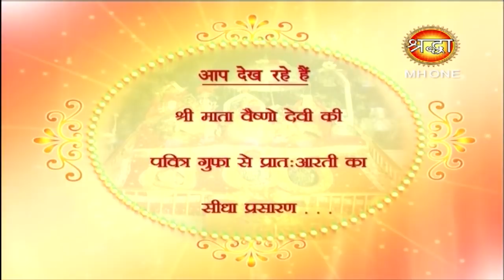Vaishno Devi Morning Aarti || माँ वैष्णो देवी प्रातः आरती || 11 April 2019 || Shraddha MH One